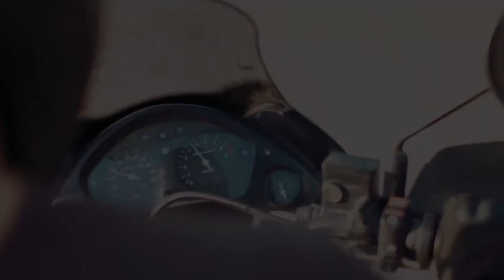Веселая жизнь - Трэйлер | Merry life - Trailer (2015)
Документальный фильм о путешествии казахстанских байкеров в Крым, летом 2014 года.

Трэйлер.
Музыка Nakano Syun.

Documentary about bikers from Kazakhstan traveling to Crimea on summer 2014.
Trailer.